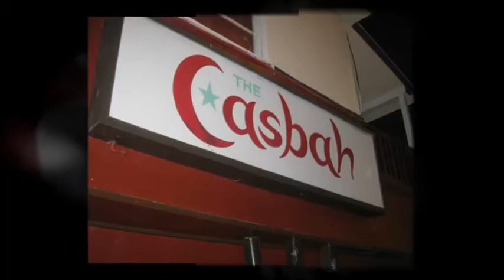San Diego Nightlife for 5-27-09